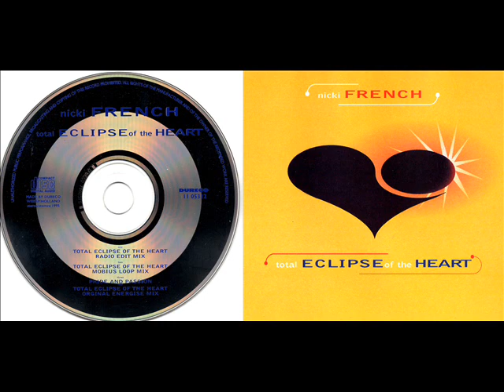Nicki French – Total Eclipse Of The Heart (Original Energise Mix) 1994